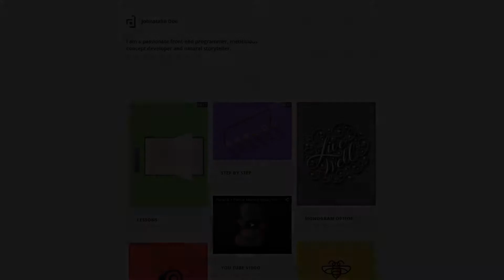Minimal Folio-Responsive Portfolio Joomla Template